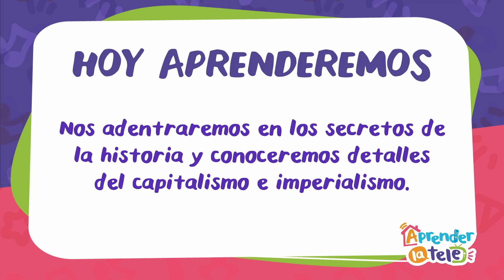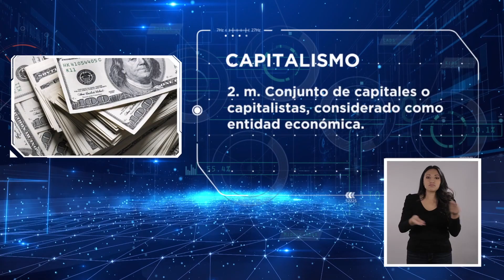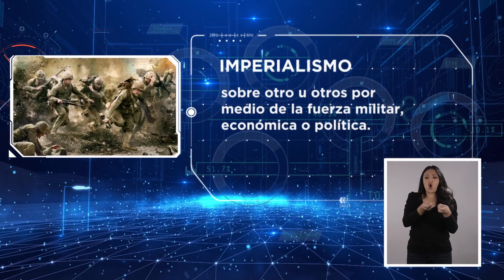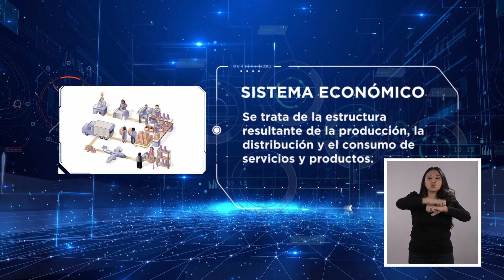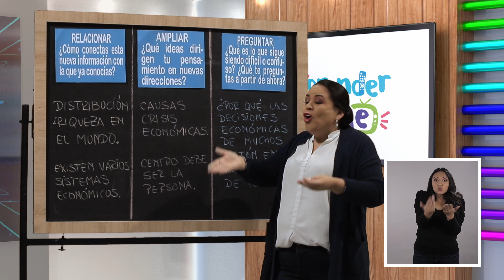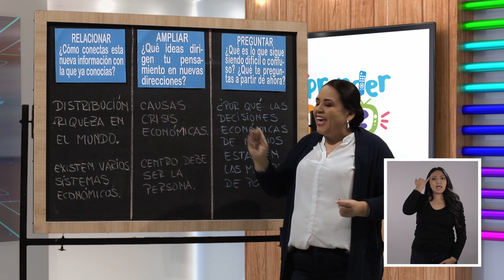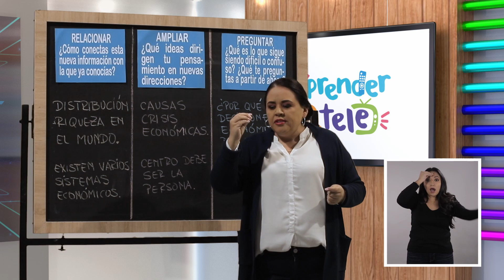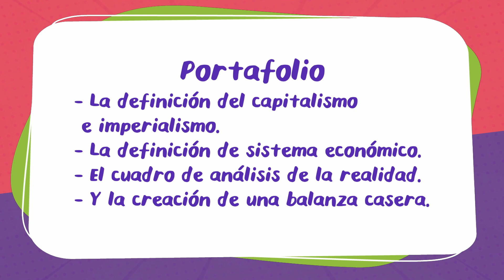Aprender la Tele - Detalles de capitalismo e imperialismo - Cap 53